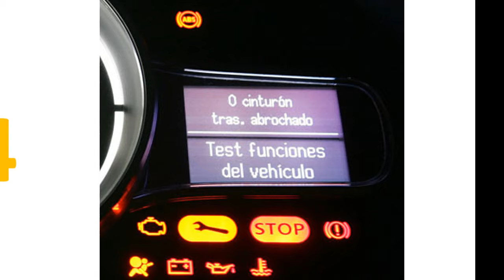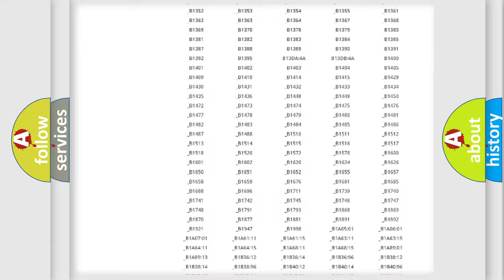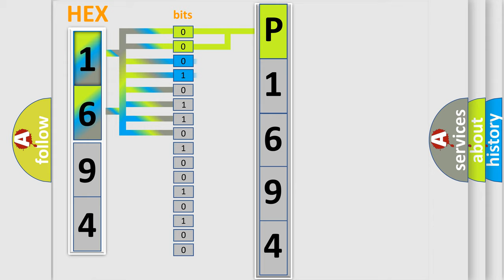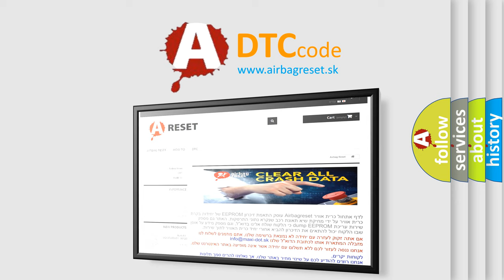DTC KIA P1694 Short Explanation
Contents:
0:21 Basic DTC analysis according to OBD2 protocol standard.
1:48 Insight into programming
2:58 A diagnostically understandable description of the Diagnostic Trouble Code
3:05 Basic error definition

Make:
Kia
Code:
P1694
Definition:
ECM Signal Error
Description:
Invalid request from ECM or corrupted data
Cause:
 Open or short in antenna or SMARTRA circuit Antenna SMARTRA Faulty transponder Faulty ECM